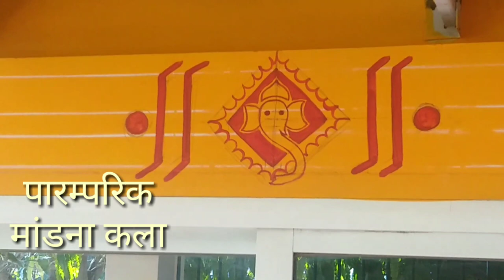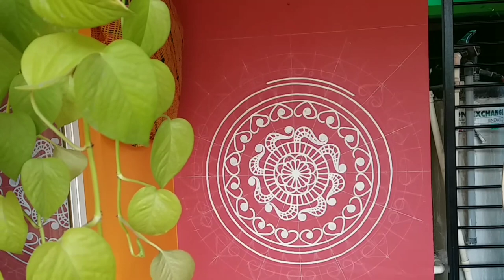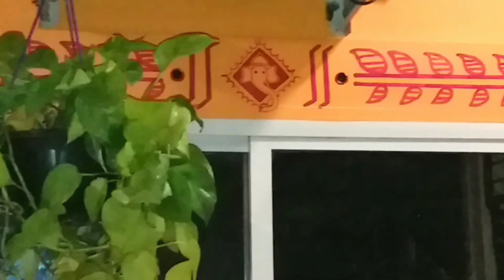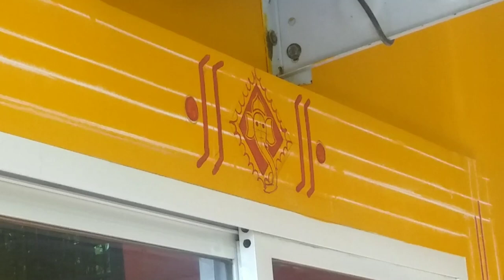Mandana Painting|Mandana Art|How to Make Mandana Art|Nitesh Panchal|मांडना|Shailendra Kumar Sharma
Mandana Painting
Mandana Art
Mandana Art Designs
How to Make Mandana Art
How to Make Mandana painting
Full HD
मांडना कला
मांडना चित्रण

Artist : Nitesh Panchal
Playback & Music : Sarita Mcharg
Title Song : Mach Music

Songs :

Mhara rang se bharya doi hath
kishan ji pochi to pinao mhara
rang se bharya doi hath

Rasiya ho rasiya
aaj to mhara kul na bhairav

मांडना चित्रण
मांडना कला
पारम्परिक मांडना चित्रण
मांडना कैसे बनाते हैं

कलाकार : नीतेश पांचाल
पार्श्वगायन और संगीत : सरिता मेकहार्ग
शीर्षक गीत : माच संगीत

Mandana Art
Mandana painting
rajasthani mandana art
Malvi mandana art
mandana art pictures
mandana rangoli rajasthan
rajasthani mandana images
latest mandana designs
mandana designs rajasthani
mandana designs for diwali
mandana designs wall
mandana art designs
history of mandana art of rajasthan
mandana art pictures
mandana art of madhya pradesh
rajasthani mandana art
mandana art rajasthan
latest mandana designs
mandana art pictures
mandana art designs
rajasthani mandana art
latest mandana designs
mandana designs wall
मांडना के प्रकार
मांडना कला
मांडना लोक कला
राजस्थानी मांडने
मांडना डिजाइन
राजस्थानी मांडणा
मांडना रंगोली
राजस्थानी मांडना
मांडना रंगोली
रंगोली की डिजाइन
रंगोली फोटो
दिवाली
दीपावली

Presented by
Prof. Shailendra Kumar Sharma

प्रस्तुतकर्ता
प्रो. शैलेंद्रकुमार शर्मा